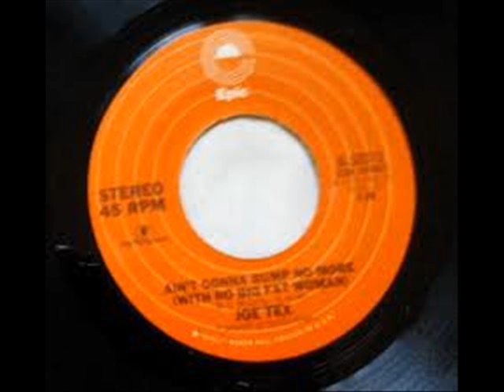Joe Tex - Ain't Gonna Bump No More(No Big Fat Woman)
UK hit 1977 peaked at No.2